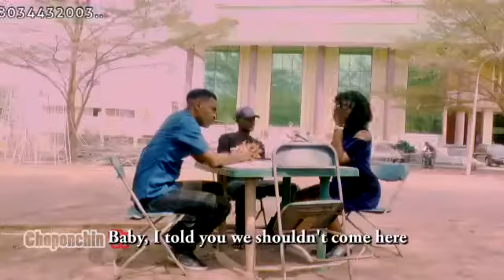ILÉ WA DÙN ( EPISODE 9) another concubine with wife...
Wife shocks hubby...